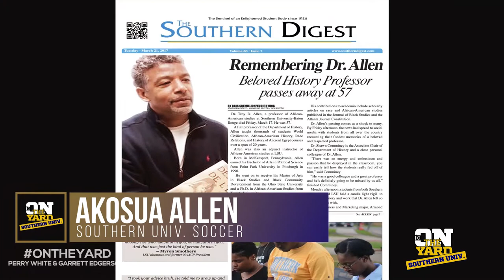Episode 1 of OnTheYard's Southern University Athletic Series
Check out the 1st film of many to come produced by the creators of OnTheYard Perry White & Garrett Edgerson as they give you an inside look into the world of Southern Jaguars Athletics. In this film they highlight Southern Univ. Women's Soccer player Akosua Allen and how she dealt with the death of her father who was a beloved Southern Univ. Professor